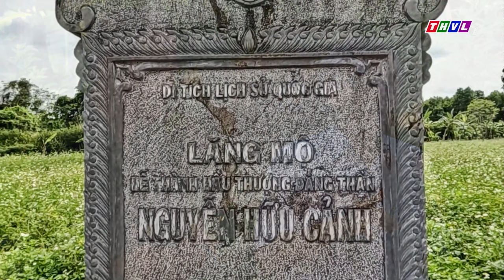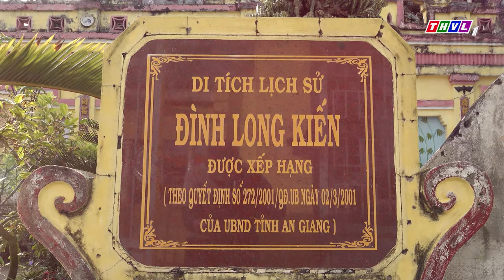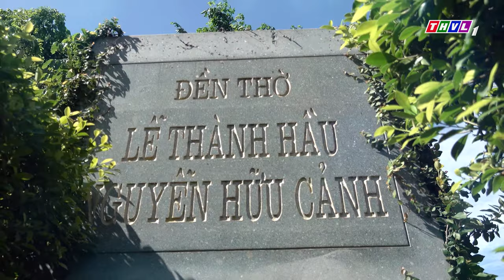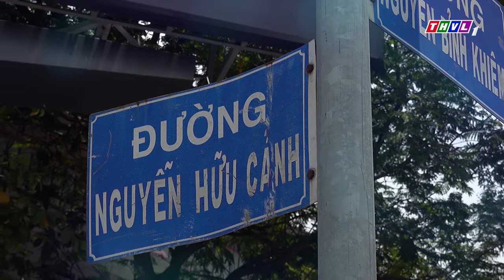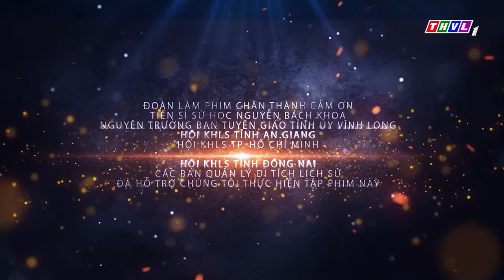Ký sự tài liệu: Tinh hoa Nam Bộ - Tập 7 | Người tiên phong mở đất Phương Nam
Lễ Thành hầu Nguyễn Hữu Cảnh có mặt trên đất Nam Bộ chỉ vẻn vẹn 27 tháng. Song, ông đã kịp thực hiện được một công cuộc hết sức to lớn để đem lại cho nước Việt một vùng bờ cõi rộng gần sáu mươi lăm ngàn cây số vuông cùng với vùng biển bao la. Đất đai mà ông tạo dựng, con đường mà ông mở ra, sẽ còn mãi thênh thang trước mặt những thế hệ con cháu hôm nay.
⬇️⬇️⬇️ Tải THVL Audio để nghe đầy đủ